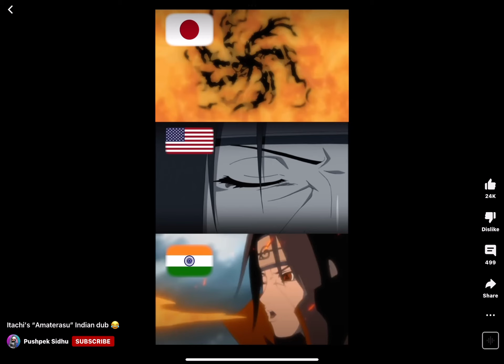Funniest vid ever